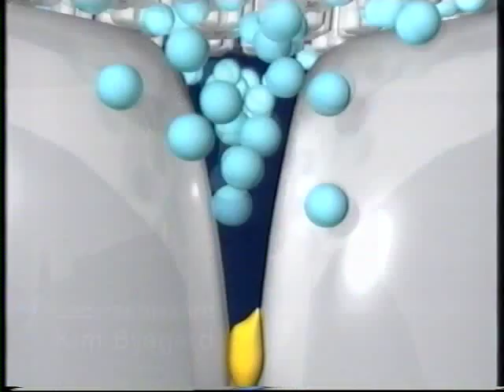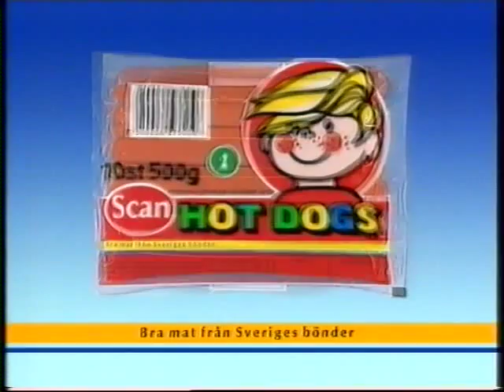TV4 Reklam 1996-02-23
TV4 Reklam med trailers för Satans mördare, På Spaning I New York, Vendetta & Nattelevision. Reklam för Nya Linjen, Lambi, Pepsodent, V75 med Peter Forsberg, Scan Hot Dogs, Teledejting & Enya. Innehåller även vinjetter + hallåa Catharina Alinder. Från den 23 februari 1996.